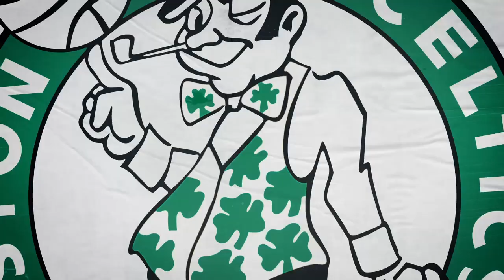Postseason Hype Video | Celtics Playoffs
The stars are aligning 🌟

Tomorrow we tip-off our first game of the postseason against the Brooklyn Nets at TD Garden.